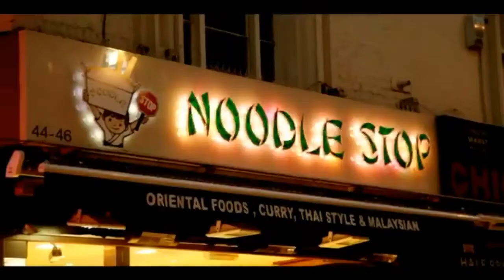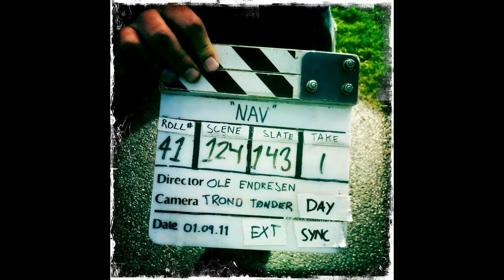Statistene.avi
Noen snutter jeg har deltatt i sammen med felles film interesserte venner.